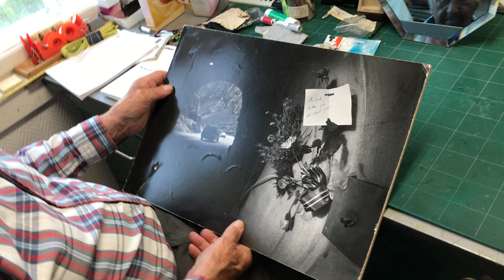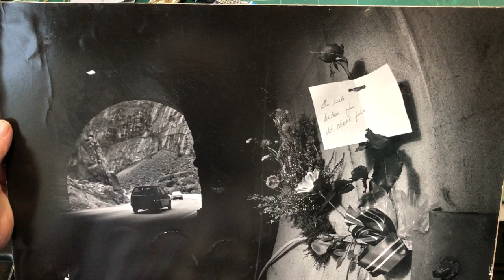Johan Brun forteller om sitt bilde fra ulykken i Måbødalen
Dagbladfotograf Johan Bruns bilde fra bussulykken i Måbødalen, der 12 svenske skolebarn døde, endret norsk pressefotografi. Her forteller han Morten Krogvold om bildet.